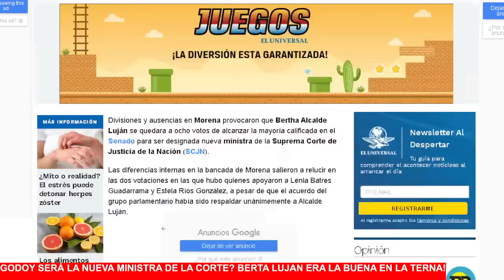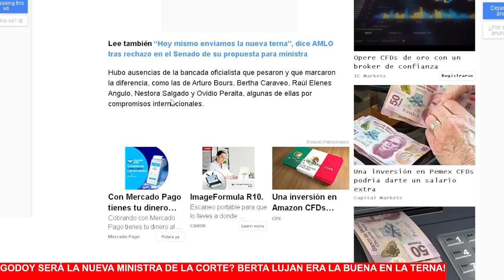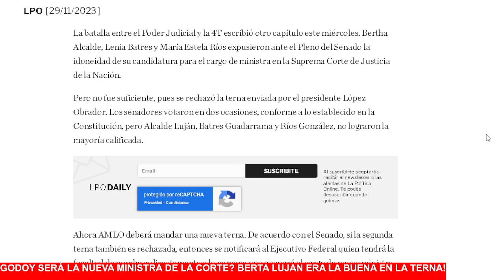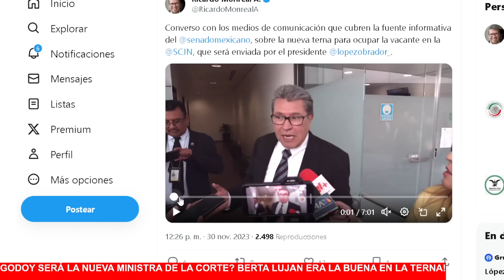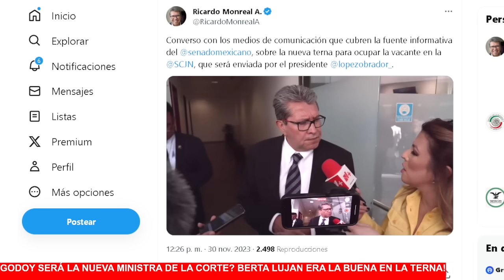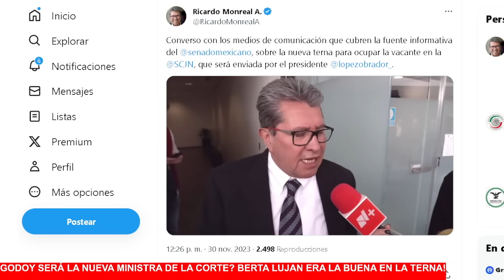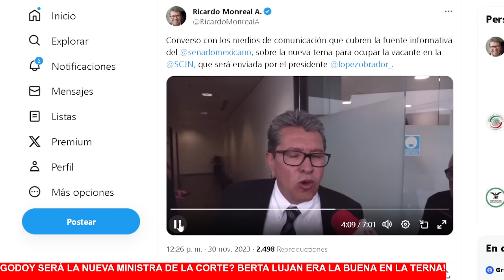POR BLOQUEAR PRIMERA TERNA, AMLO TIENE UN AS BAJO LA MANGA Y NO LES VA A GUSTAR NADA, MENOS A PIÑA!